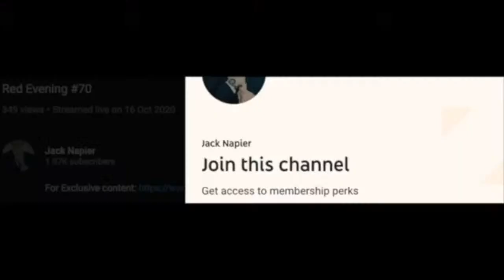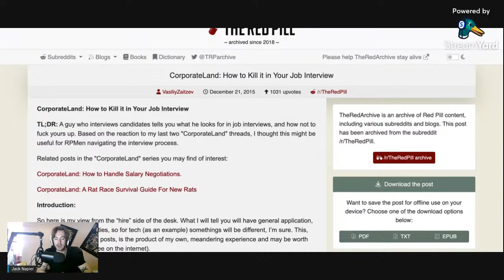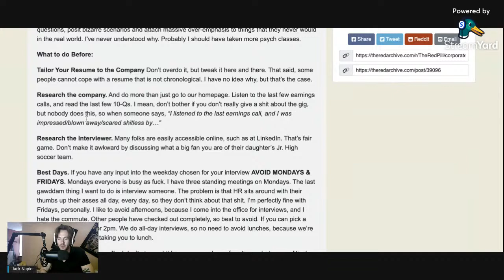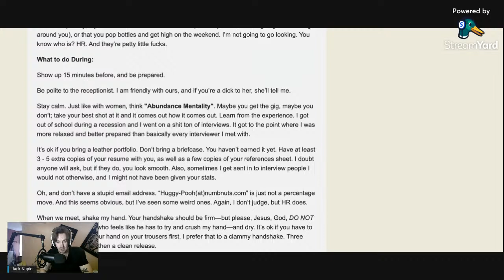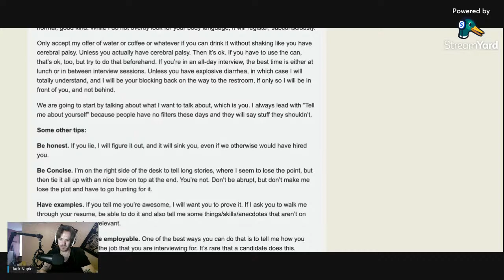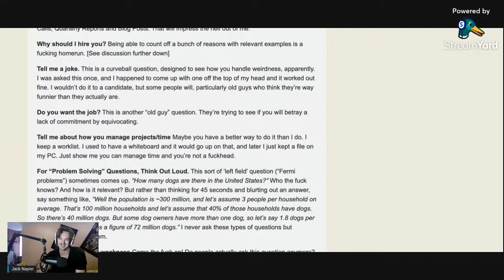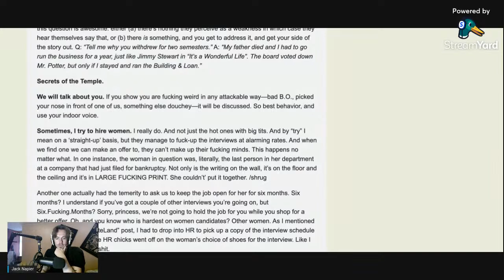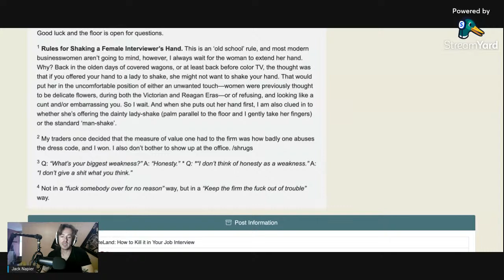Troofcast #81 TRP: CORPORATELAND: How To Kill It In Your Job Interview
Get on my email list to be updated on the The Monthly Consultation Group and get The Exercise Performance Course for FREE